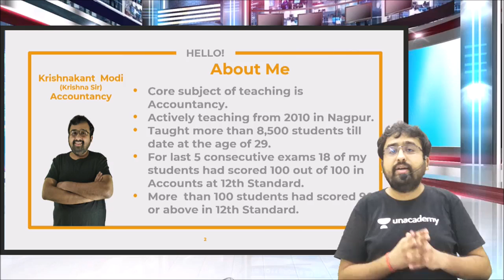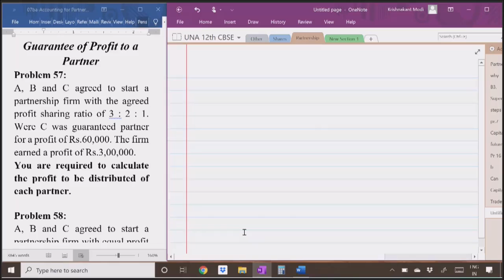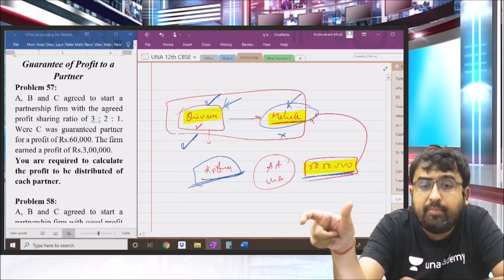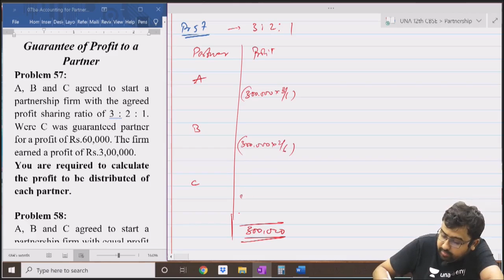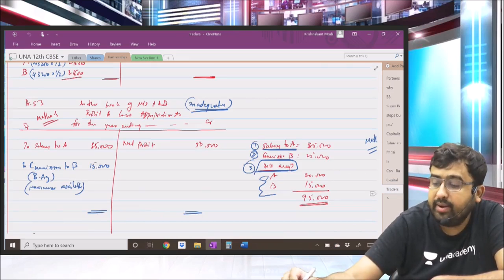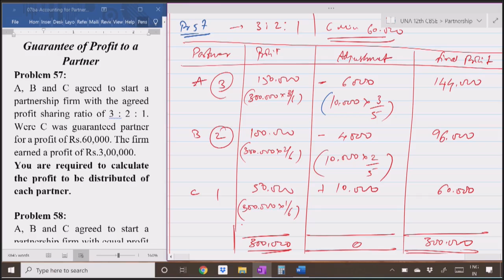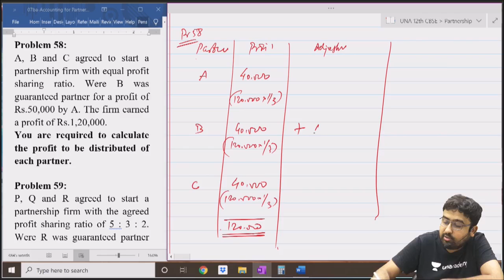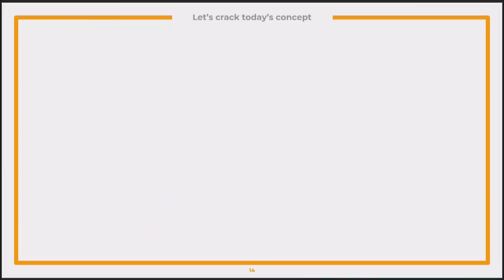Guarantee of Profit to a Partner | Accountancy | 12th CBSE Commerce | Krishnakant Modi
In today's lecture, we’ll be discussing the Guarantee of Profit to a Partner. Krishnakant Modi will help you understand it and prepare a preparation strategy for 12th CBSE Commerce Boards, resulting in fast-forwarding your preparation for 12th CBSE Commerce Board Exams.

Krishnakant Modi and more top educators are teaching live on Unacademy.

Covering all the streams of the 12th and 11th standards. Here we present, 11th CBSE Arts, 11th CBSE Science, 11th CBSE Commerce, 12th CBSE Arts, 12th CBSE Science.

Unacademy Subscription Benefits:
1. Learn from your favourite teacher
2. Dedicated DOUBT sessions
3. One Subscription, Unlimited Access
4. Real-time interaction with Teachers
5. You can ask doubts in the live class
6. Limited students
7. Download the videos & watch offline